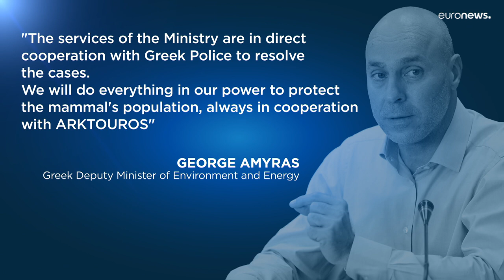Grecia investiga el asesinato de 3 osos pardos asesinados, una especie protegida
Arcturos: "Esperamos que al sacar esta información a la luz, las autoridades se movilicen y se ponga fin a estos crímenes".